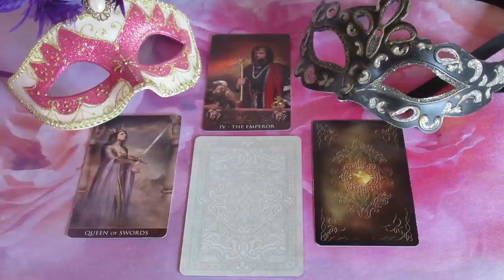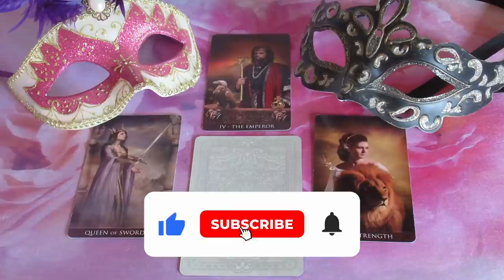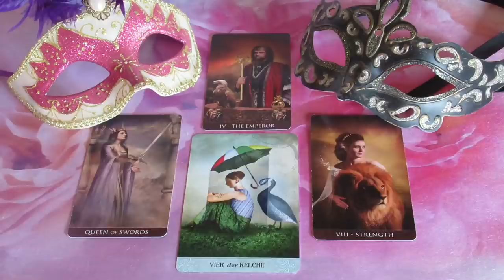Mi a terve, mit érez, mit fog tenni: - ??? SZERELEM JÓSLÁS